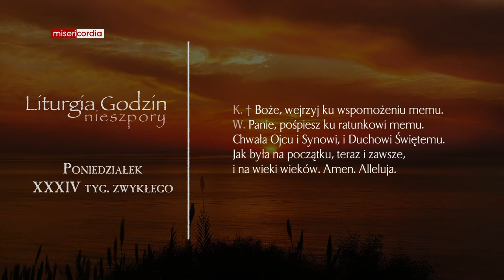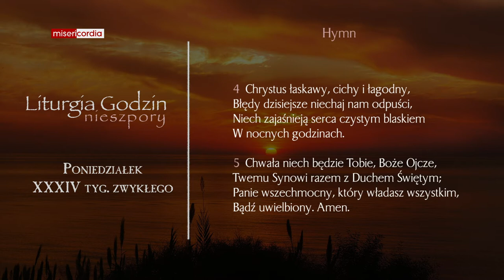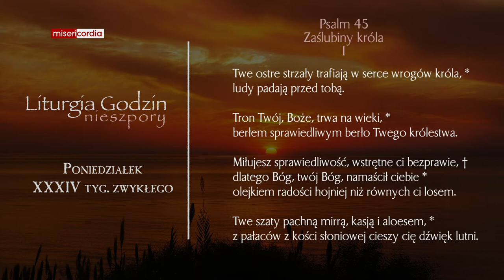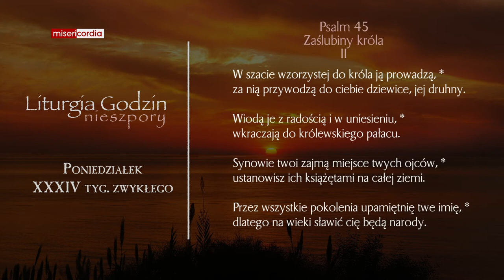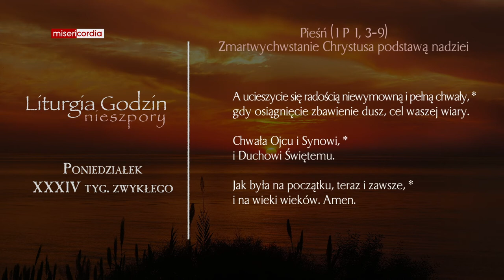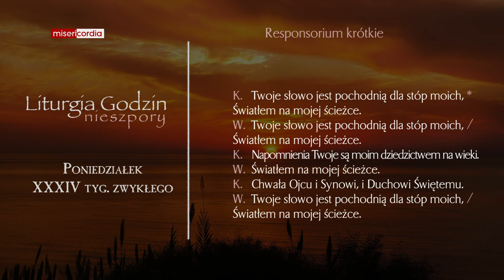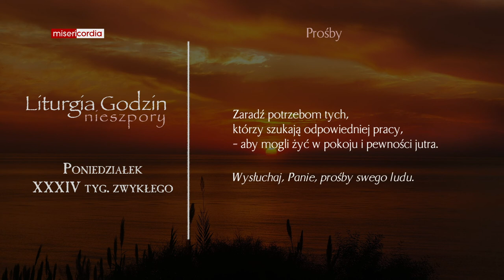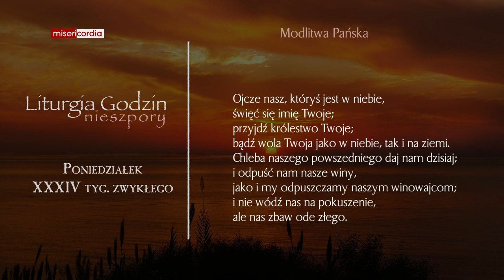Liturgia Godzin | Nieszpory | Poniedziałek, XXXIV tyg. zwykłego